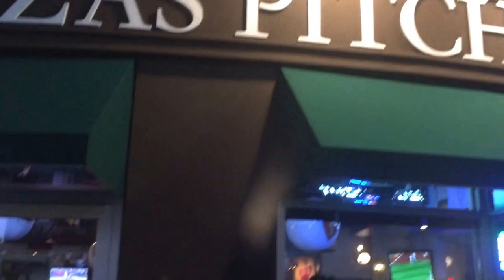"When I'm 64" by the Northern Lights Barbershop chorus for Reza's Pitch closing. Ft. Reza as himself